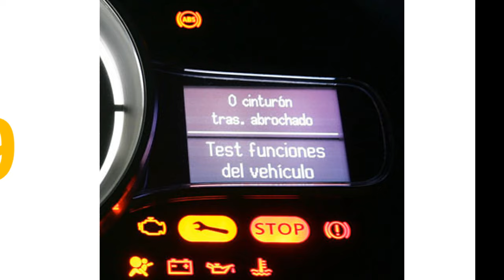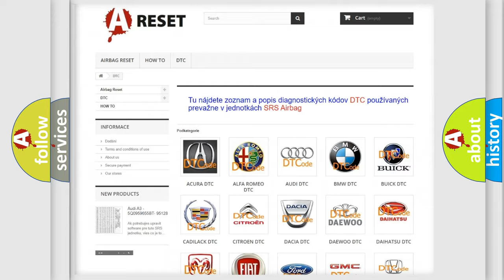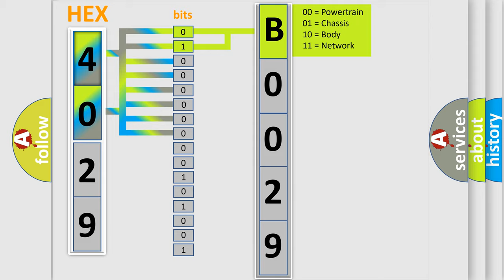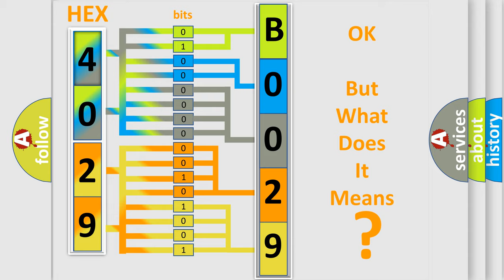DTC Lincoln B0029-1A Short Explanation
Contents:
0:21 Basic DTC analysis according to OBD2 protocol standard.
1:48 Insight into programming
2:58 A diagnostically understandable description of the Diagnostic Trouble Code
3:05 Basic error definition

Make:
Lincoln
Code:
B0029 1A
Definition:
Eda Current - Performance Or Incorrect Operation
Cause:
Drivetrain Control Module (Dtcm) Wire Harness
Failure Type: